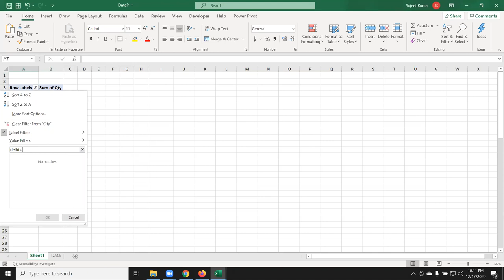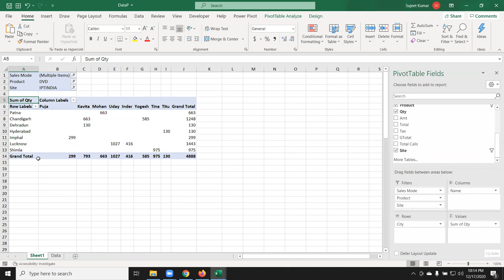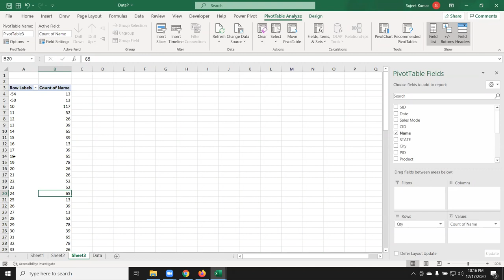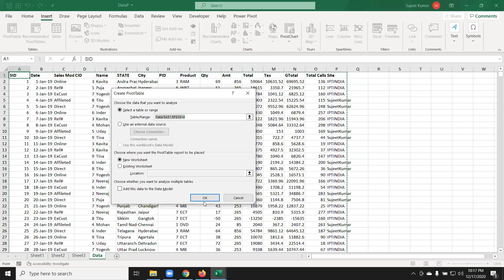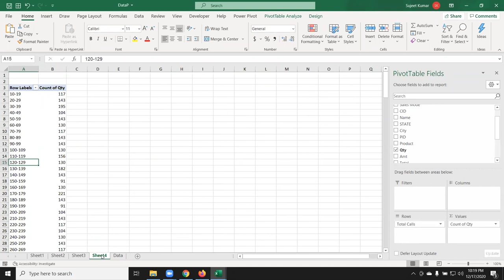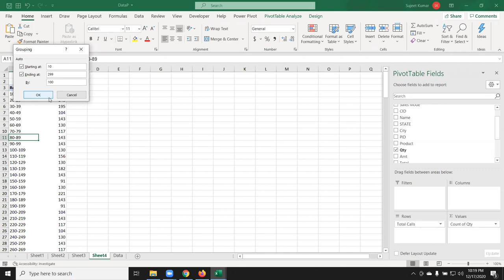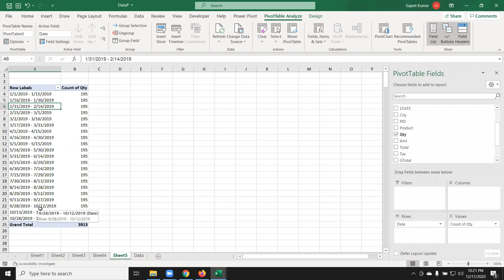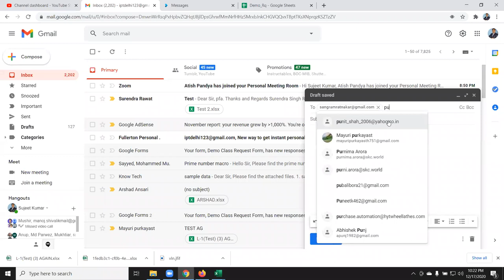Pivot Table in Excel - Pivot Tutorial in Hindi